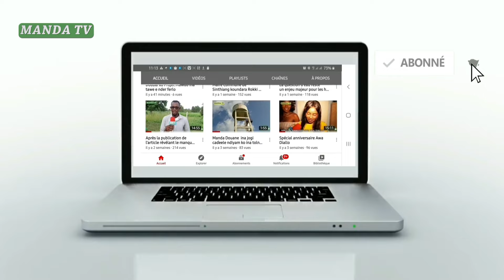(06)FOUTA/FERLO: Mariage de Silaymane Dia et Houleye du 15 Septembre 2024 à Madina Sandé